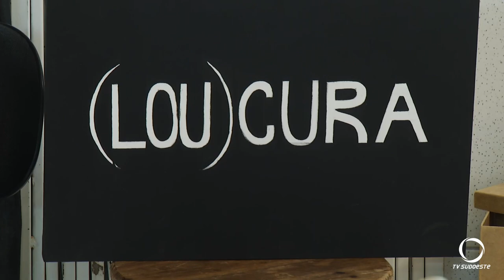Instalação artística em faculdade de Pato Branco traz reflexão sobre movimento antimanicomial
Educação: Instalação artística na UNIMATER de Pato Branco retrata o movimento antimanicomial e conscientiza sobre o tratamento de pessoas diferentes no passado.